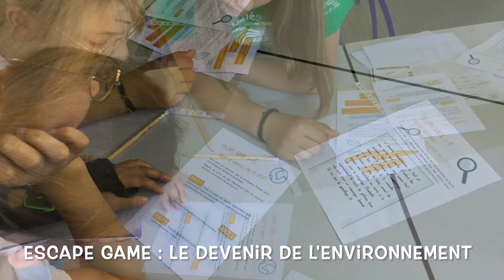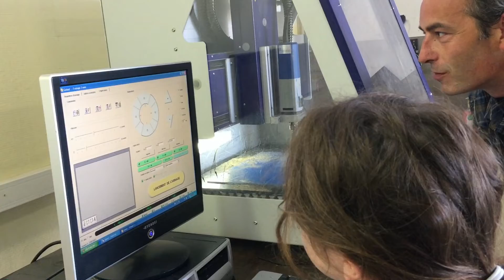Journée d'immersion éco-citoyenne du 16 juin 2022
Une belle journée d'immersion des élèves de CM s'est déroulée le 16 juin au collège Louis Pasteur de Faulquemont.
Découvrez toutes les activités proposées à tous les élèves de 6° et des CM du secteur.